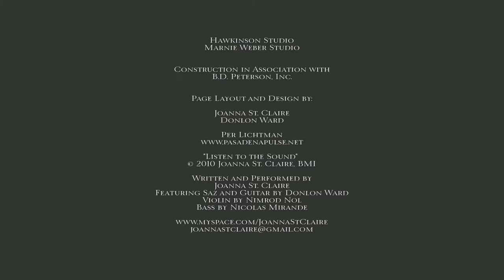Artist Studio Projects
This video features mid century and modern architecture for Tim Hawkinson's and Marnie Weber's Art Studios. These studios were built in association with BD Peterson, Inc.